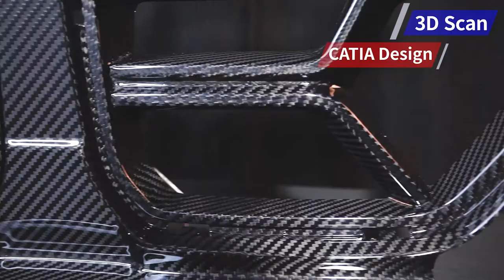CSL Prepreg Carbon Fiber Grill For BMW M3 G80 M4 G82 - Dongsai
CSL Grill for G80 G82 G83
100% prepreg carbon fiber
Fit for BMW G80 G82 G83

We will get back to you soon